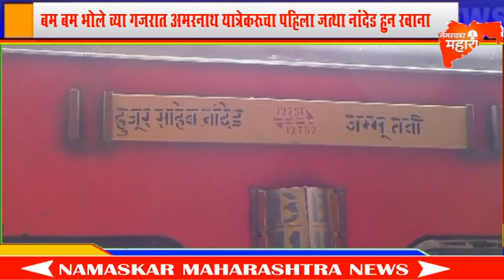बम बम भोले च्या गजरात अमरनाथ यात्रेकरूचा पहिला जत्था नांदेड हुन रवाना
Namaskar Maharashtra Tv

नांदेड भूषण संतबाबा बलविंदरसिंघजी यांच्या हस्ते  २३ व्या अमरनाथ यात्रेला जाणाऱ्या पहिल्या जत्थ्यातील नव्वद यात्रेकरूंचा सत्कार करण्यात आला असून धर्मभूषण ॲड. दिलीप ठाकूर यांच्या नेतृत्वाखाली जाणाऱ्या भाविकांना
शुभेच्छा देण्यासाठी ढोल ताशांच्या गजरात  बम बम भोले चा गजर करत  विविध राजकीय व सामाजिक संघटनांच्या पदाधिकारी तसेच नातेवाईकांनी  प्रचंड गर्दी केल्यामुळे  नांदेड रेल्वे स्थानकाला जत्रेचे स्वरूप आले.

शुक्रवार दि.५ जुलै रोजी सकाळी दहा वाजता यात्रेकरू आकाशी टी शर्ट व टोपी  परिधान करून स्टेशन वर आले. लंगर साहब गुरुद्वारा तर्फे संतबाबा बलविंदरसिंघजी व बाबा सुबेकसिंघ यांनी सर्व यात्रेकरूंचा  शिरोपाव व मोत्याची माळ, प्रसाद देऊन सत्कार केला.